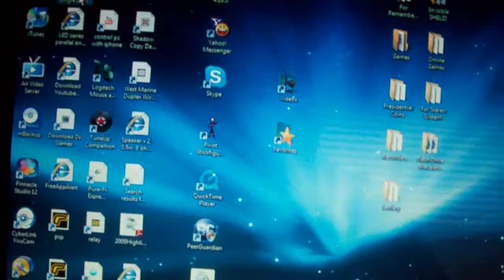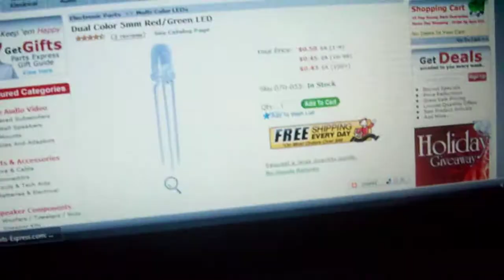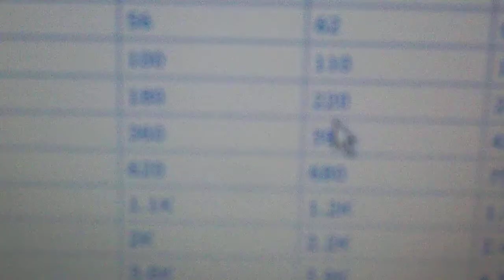How To Calculate LED Resistor Value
This is how to calculate what resistor you need to power an led with a source voltage.